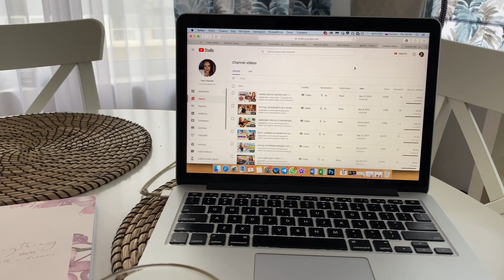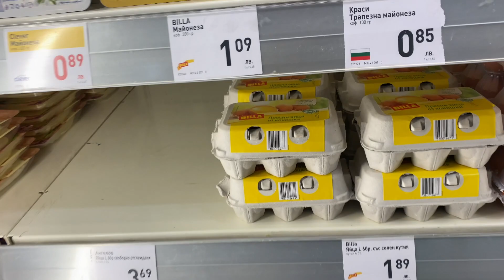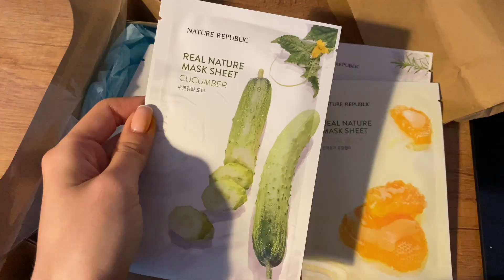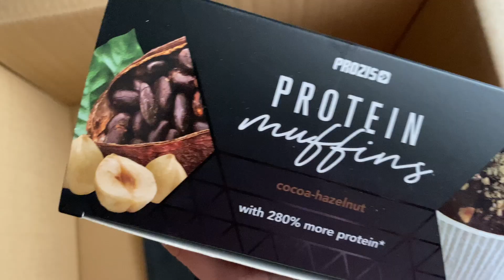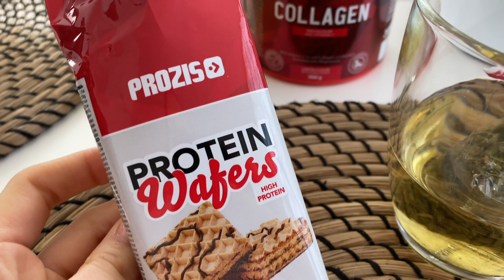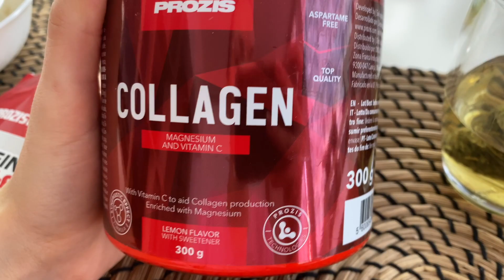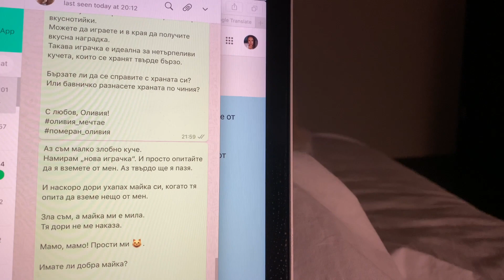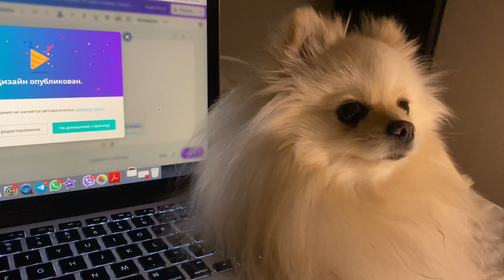СЕДМИЧЕН ВЛОГ: МНОГО ХРАНА!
Здравейте, скъпи мои! В днешното видео ще може да видите как протича една моя лежерна седмица :D какво ям, какво правя и т н.
Надявам се да Ви бъде интересно! Целувки!
Вашата Вики ♡